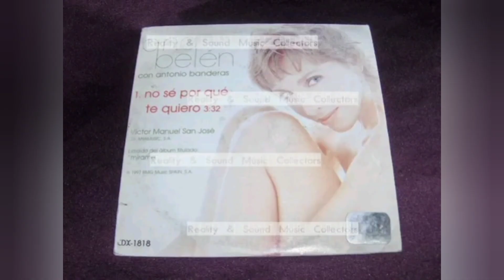Ana Belén y Antonio Banderas - No sé porqué Te Quiero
Canción del año: 1.997

María del Pilar Cuesta Acosta, más conocida por su nombre artístico Ana Belén (Madrid; 27 de mayo de 1951), es una cantante, actriz y directora española. En su larga trayectoria artística cuenta con más de cuarenta películas, unas treinta obras de teatro y más de treinta y cinco discos.

José Antonio Domínguez Bandera (Málaga, 10 de agosto de 1960), conocido profesionalmente como Antonio Banderas, es un actor y cineasta español.